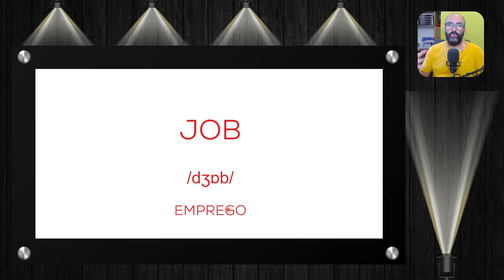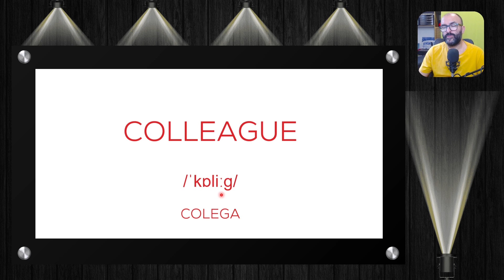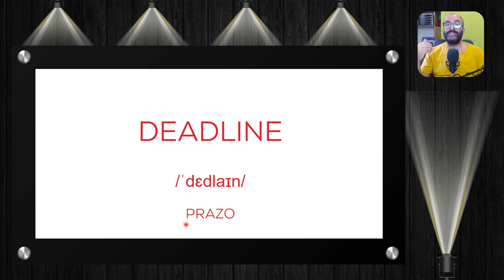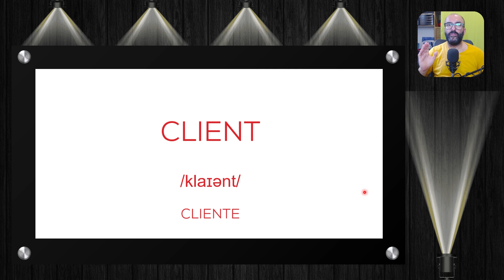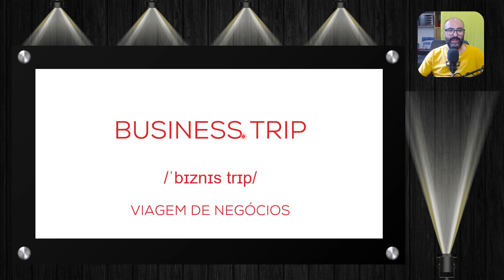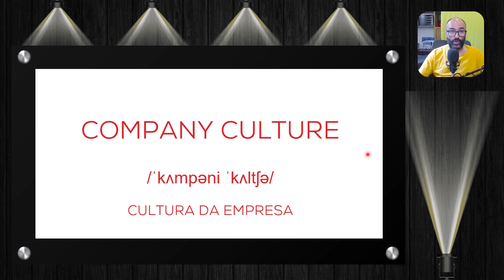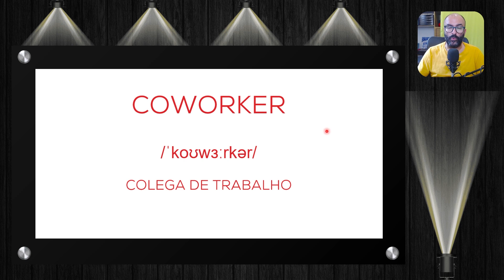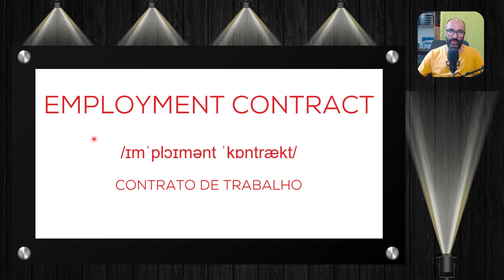A PEQUENA SEREIA (Nível A1) Parte 3 - Leitura Guiada e Traduzida de Hans Christian Andersen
Você gostaria de conhecer a Inglaterra?
Pois nesse vídeo eu vou te mostrar a forma certa de conhecer.
Se você estava procurando saber:
- Cultura Britânica;
- Morar no Reino Unido
- Aprender Inglês no UK

Forte abraço,

Rod Krebs.